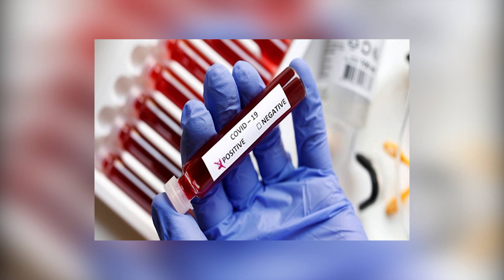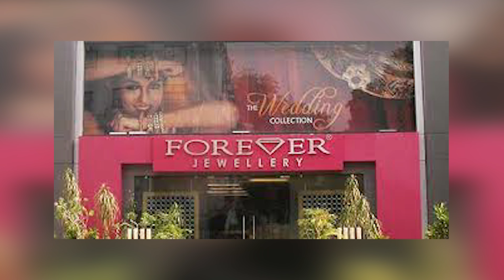முகுல் சோஷி, விஜய் மல்லையா கடன் தள்ளுபடி...! Banks Write Off Over Rs 68,000 cr Loans | tamil news